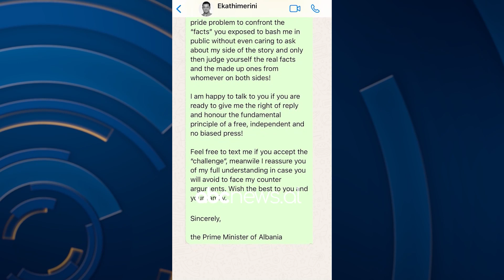Gazetari ndryshon mendje/ Kritikoi Ramën, kryeministri i shkruan në WhatsApp | ABC News Albania